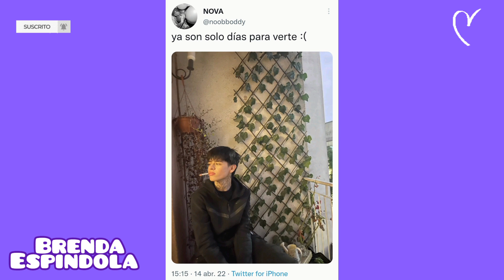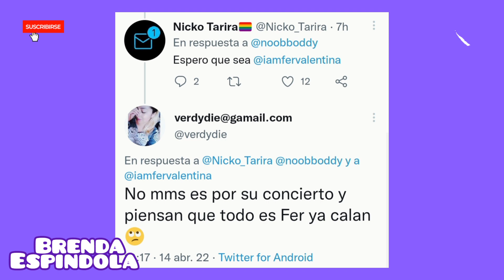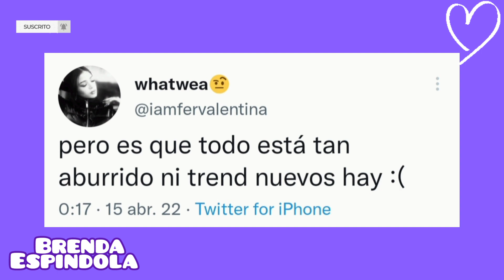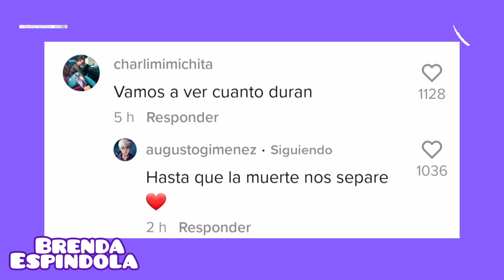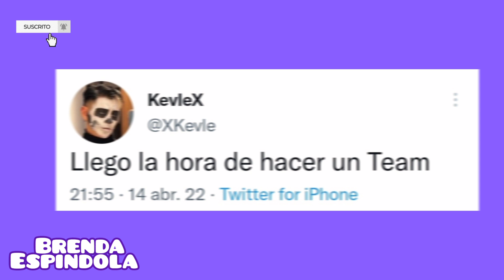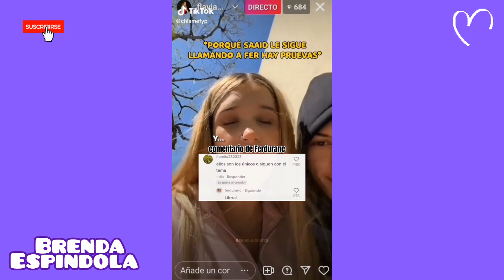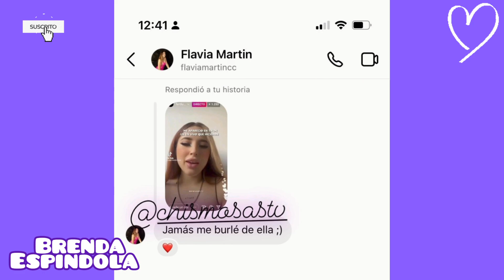Max Valenzuela viaja x Iamferv?💕Fer SUPERA a Ignacia Antonia🔥Augusto y Nicolle VIVIRÁN JUNTOS🌓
Rod contreras se casa Rod contreras boda Rod contreras y sabrina Iamferv Darian Rojas Jean Nicole Garcia en Dubai antes y después antes y después de los tiktokers antes y después tiktok antes y después Domelipa antes y después Iamferv antes y después Kimberly Loaiza Domelipa y Dekko se casan Boda Dekkolipa Boda Depa Rod contreras llora por la boda de domelipa rod contreras reacciona a la boda de domelipa y dekko